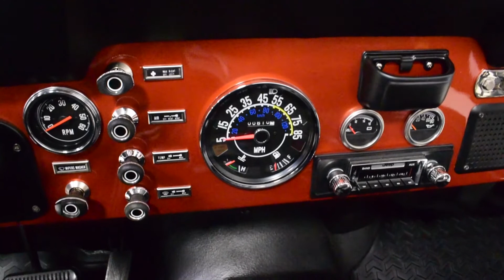117069 1981 Jeep CJ 7 Renegade *SOLD*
Absolutely incredible V8 CJ-7. Extensive restoration of a 100% steel southern Jeep. Beautiful throughout, two tops plus bikini top and rain top, three sets of doors. AMC 304 cubic inch V8 is rebuilt, new axles, new suspension, new interior, new gauges, everything in exceptional condition. This might be the best CJ-7 on the market!